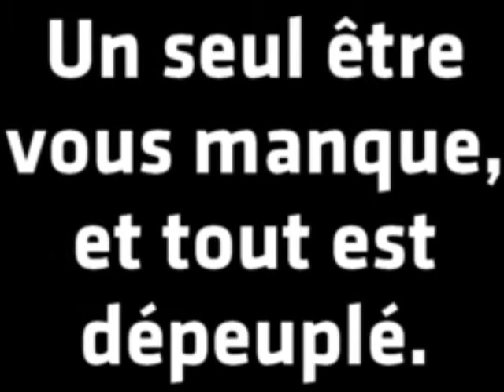COMPOSITION : "QUITERIA" PAR GBF2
Une composition qui date de 1993 en hommage à ma Grand-Mère. Une dame petite par la taille mais grande par l'amour qu'elle a donné à ses proches. Elle m'a fait devenir celui que je suis, en apprenant que jamais rien n'est acquis et qu'il faut toujours garder de l'humilité. Je l'ai enregistré en piano / voix dans son plus simple appareil. Me faltas mucho abuela.